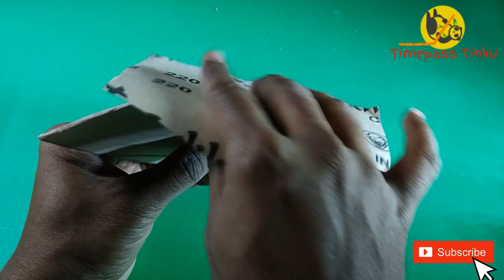How To Make a Cute Wooden Rowing Boat with DC Motor and Ice cream sticks | DIY Project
This video will show you how to make a Cute Wooden Rowing Boat with DC Motor and Ice cream sticks at home

The materials used:

1 small DC motor
10cm small binding wire
1 Thermocol egg
Ice cream sticks
Toothpicks

[No Copy Rights Audio]

Thanks for your support and keep encouraging us!